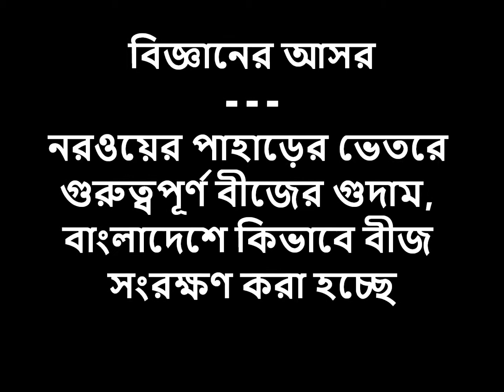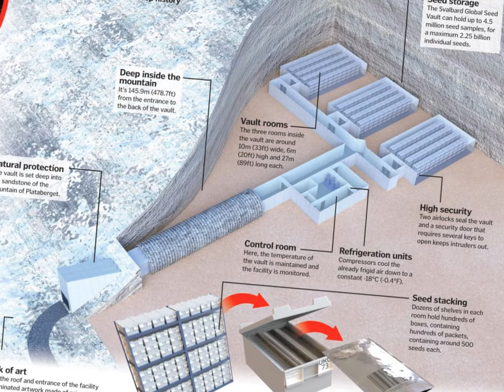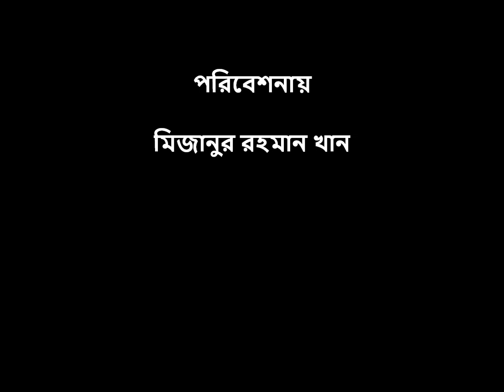বিজ্ঞানের আসরঃ নরওয়ের পাহাড়ের ভেতরে গুরুত্বপূর্ণ বীজের গুদাম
নরওয়ের পাহাড়ের ভেতরে গুরুত্বপূর্ণ বীজের গুদাম, বাংলাদেশে কিভাবে বীজ সংরক্ষণ করা হচ্ছে

সারা বিশ্বের মূল্যবান সব বীজ সংরক্ষণ করে রাখার জন্যে ১০ বছর আগে নরওয়েতে তৈরি করা হয়েছে গ্লোবাল সীড ভল্ট।

গত সপ্তাহে বিশ্বের বিভিন্ন প্রান্ত থেকে ৭০ হাজার শস্যবীজের একটি চালান পাঠানো হয় এই সংরক্ষণাগারে। ফলে এই ভল্টে বীজের সংখ্যা এখন ১০ লাখেরও বেশি।

এসব বীজ রাখা আছে আর্কটিক অঞ্চলের স্ভালবার্ডে একটি পাহাড়ের ভেতরে।

বিবিসির বিজ্ঞান বিষয়ক সংবাদদাতা ডেভিড সুকমান গিয়েছিলেন ওই ভল্টটি দেখতে। তিনি বলছেন, বিশ্বের খাদ্য নিরাপত্তা নিশ্চিত করতে শস্যের বৈচিত্র্য ধরে রাখা খুবই জরুরী। খরা, বন্যা কিম্বা জলবায়ু পরিবর্তনের কারণে খাদ্যশস্য যাতে কখনো হুমকির মুখে না পড়ে সেকারণেই এই উদ্যোগ।

বীজ জমা রাখার জন্যে বছরে প্রায় দু'বার খুলে দেওয়া হয় এই ভল্ট। গত সপ্তাহে যেসব বীজ রাখা হয়েছে তার মধ্যে রয়েছে আফ্রিকা ও দক্ষিণ এশিয়ায় প্রোটিনের উৎস - ধান, গম, ভুট্টা ইত্যাদি।